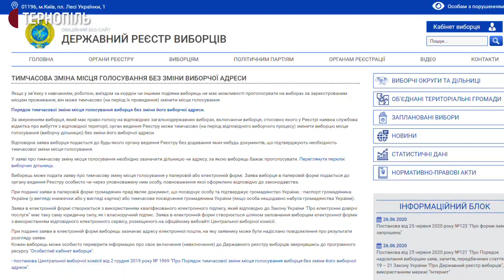З першого липня дві мешканки Тернополя змінили адресу для голосування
З першого липня дві мешканки Тернополя змінили адресу для голосування. Одна з них зробила це онлайн, скориставшись електронним сервісом. Цей сервіс запрацював цьогоріч. Повідомили в міському відділі Держреєстру.